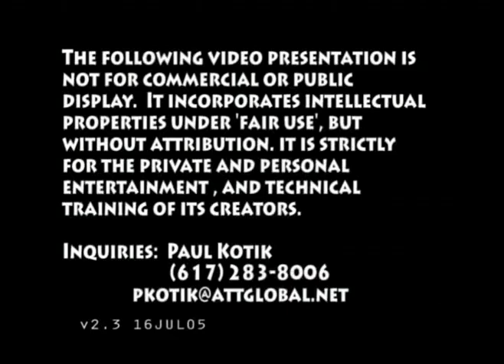Holds Her Breath For Freediving World Record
Brazilian woman freediver sets World Record for breath-hold in 2001.